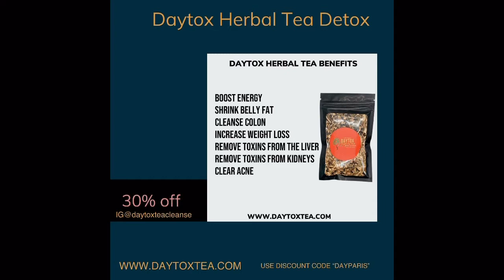HOW TO MOVE ON FROM HEARTBREAK | DAY PARIS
I really appreciate your support. Wishing you lots of happiness, love & Joy.

This journey is about living & learning so don’t beat yourself up. We are all learning. So Keep the joy in your heart alive no matter what!